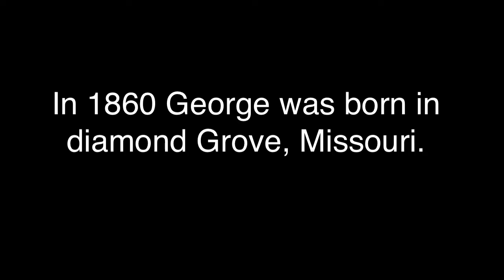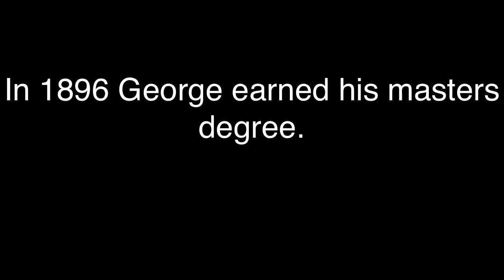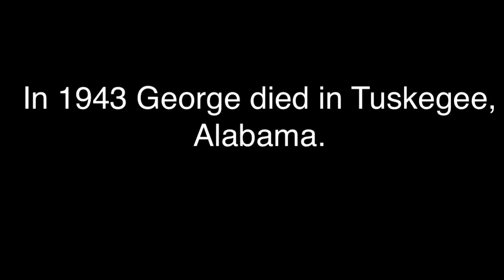George Washington Carver "in a nut shell"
A short summary of George Washington Carver's life, and events.